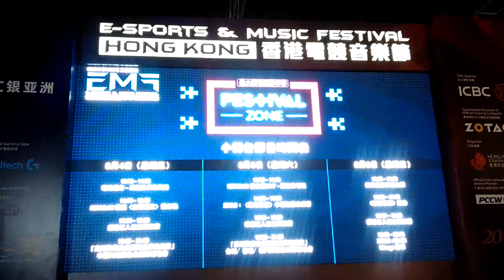E-Sports & Music Festival Hong Kong 2017 - Mini Stage BGM sounds good @Twitch Live on August 4, 2017